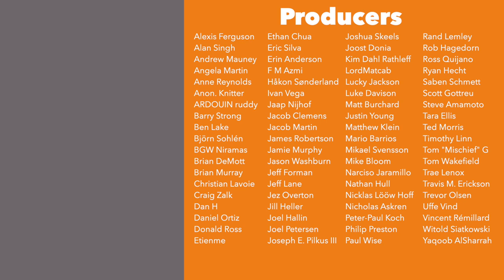Update Vlog July '19 - Origins 2019 & 26 new games!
Here is my Update Vlog for July 2019!

Look below to jump to a section:
General Updates
 - Origins 2019 impressions - 0:58
 - Video experiments update - 7:28
Shifting Shelf - 13:14
 - 26 new games 0 removed
Upcoming Video Schedule - 27:59